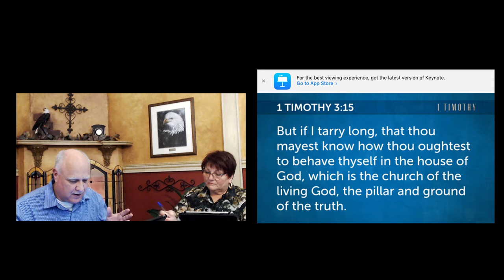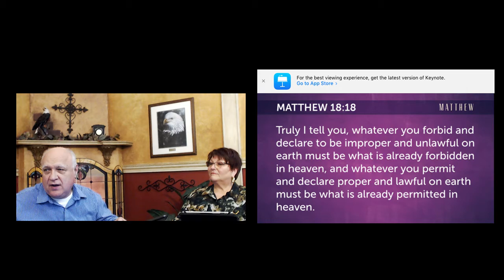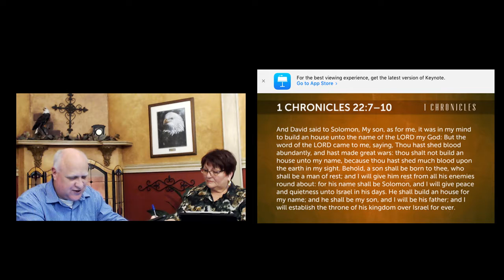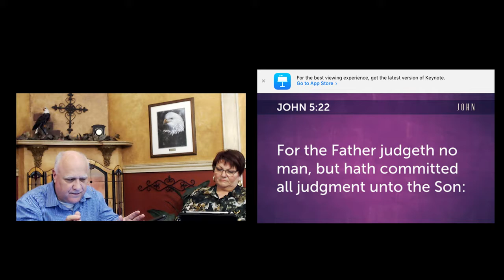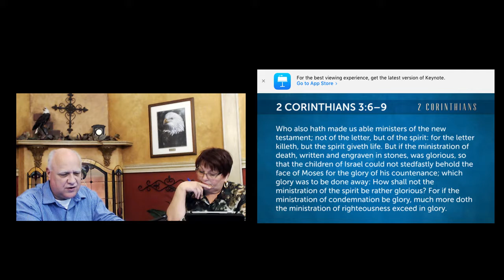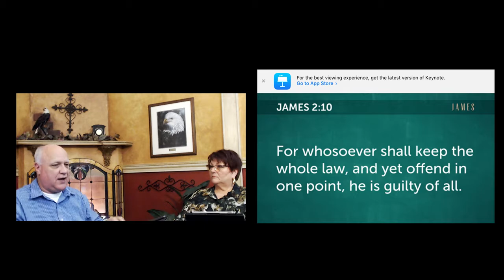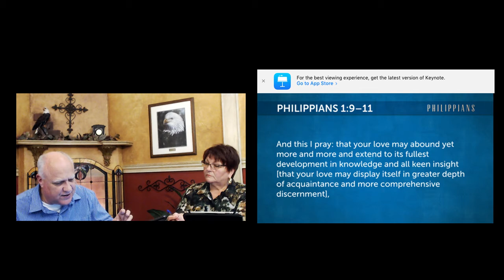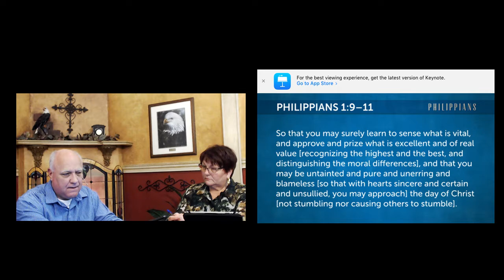Exercising Spiritual Judgment 03-12-2019